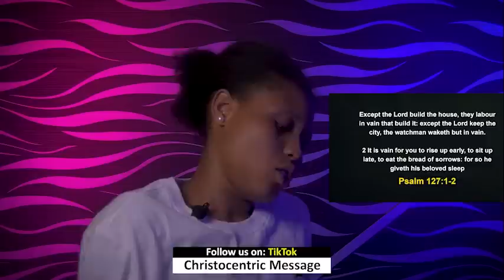FRIDAY MIDNIGHT BLESSINGS, 3RD SSEPTEMBER 2022 APOSTE JOSHUA SELMAN Good Word Before 'You Sleep